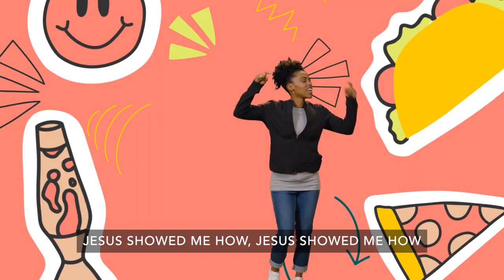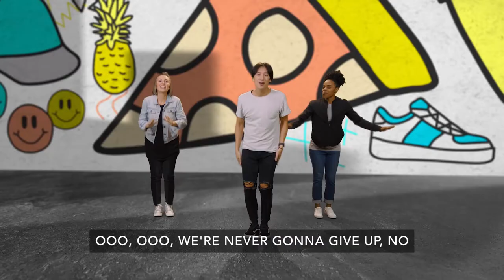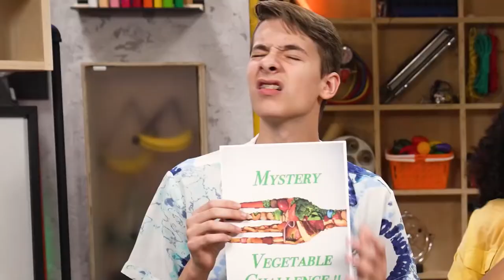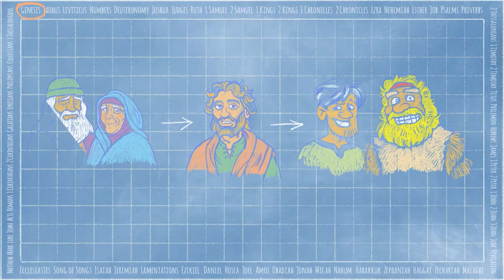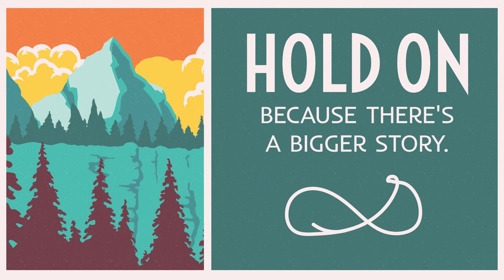GRIT Week 2 - Oct 9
Joseph Forgives His Brothers  - Genesis 41–45
Hold on because there’s a bigger story.